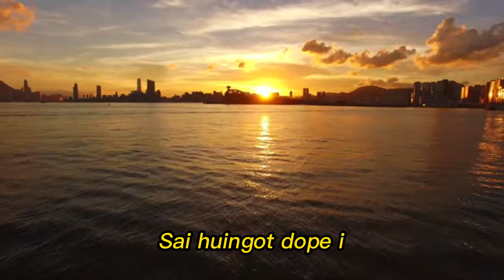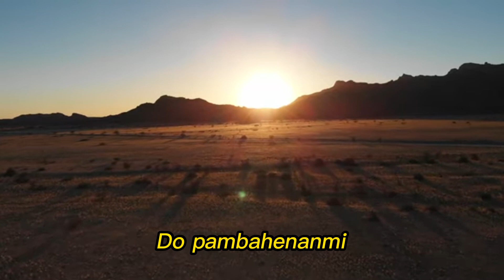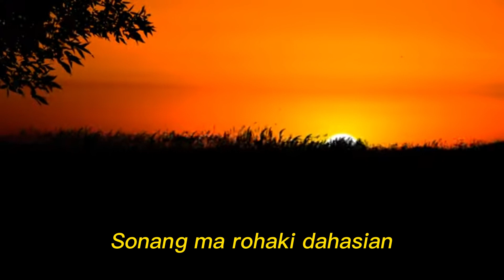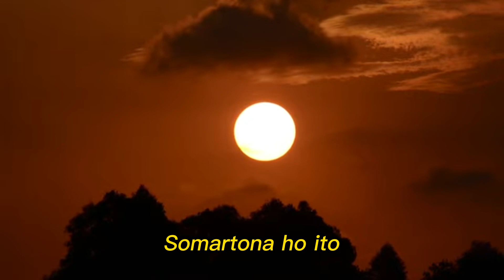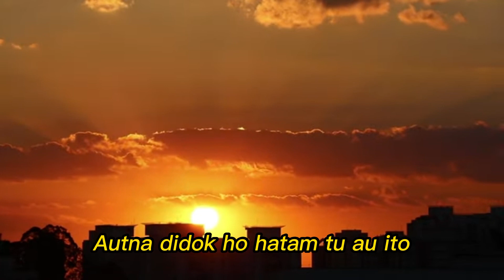Charles Simbolon & Joel Simorangkir - Sampulaka (Video Lirik)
Selamat datang di Channel, "Columbia Record" :
Judul : Sampulaka
Artis : Charles Simbolon & Joel Simorangkir

Sai huingot dope i
Hatam nauju i
Namandok holong roham
Tu au ito

Songon nipi nama i
Sude namasa i
Pargaulanta hasian
Naung salpu i

Tung mansai dangol
Do pambahenanmi
Somartona ho ito
Autna didok ho hatam tu au ito
Sonang ma rohaki dahasian

Sude namasa i
Pargaaulanta hasian
Naung salpu i

Tung mansai dangol
Do pambahenanmi
Somartona ho ito